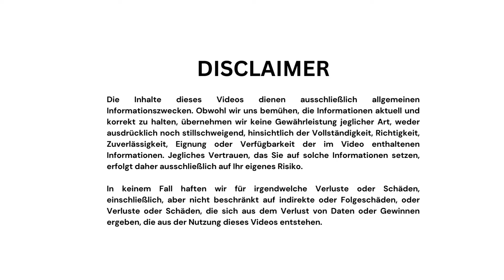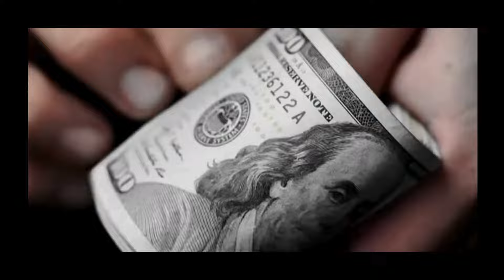LIEBE GIER und VERRAT! Dina Gullmelli und Monika Olson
Dina Gullmelli und Monika Olson: Eine Geschichte von Liebe, Gier und Verrat.

Dina Gullmelli und Monika Olson waren ein auffälliges und schönes Paar. Ihr Zusammensein wirkte harmonisch, und sie schienen sich perfekt zu ergänzen. Ihre Ehe hielt neun Jahre, doch ihre Gefühle erloschen, und das Paar entschied sich schließlich zur Scheidung. Diese Geschichte zeigt eindrucksvoll, wozu Menschen bereit sind, wenn es um große Summen Geld geht. Es ist eine Geschichte über menschliche Gier und Grausamkeit.

Monika Olson wurde 1981 in einer kleinen Provinzstadt in Kanada geboren. Ihre Familie war anständig und gebildet. Schon früh träumte Monika davon, Model zu werden. Als Teenager besuchte sie regelmäßig Castings, arbeitete in der Werbung und nahm an Modenschauen teil. Monika war nicht nur fotogen und attraktiv, sondern auch intelligent. Sie erwarb einen Master-Abschluss in internationalen Finanzen und sprach sieben Sprachen fließend. Sie arbeitete hart, um im Modelgeschäft erfolgreich zu werden, zog zunächst nach New York und später nach Los Angeles, um sich als Schauspielerin zu versuchen. Anfang der 2000er Jahre hatte sie eine kleine Rolle in dem Film "The Hot Chick".

Im Sommer 2003 traf die 22-jährige Monika Olson in Los Angeles den 42-jährigen Millionär Dina Gullmelli. Der Mann war von der Schönheit des Models fasziniert und wollte eine ernsthafte Beziehung mit ihr.